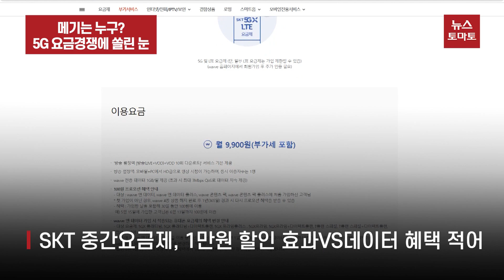메기는 누구?…5G 요금경쟁에 쏠린 눈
SK텔레콤이 데이터 24GB를 제공하는 월 5만9000원 요금제를 출시했습니다.

소량의 데이터를 사용하는 이용자들은 한달에 만원가량 요금 절감이 가능해지지만, 평균 사용량 대비 데이터 용량이 적고, 데이터 소진 시 속도 제한이 걸려 혜택이 부족하다는 평이 나옵니다.

이에 시장에서는 중간요금제 발표를 앞두고 있는 KT와 LG유플러스에 주목하고 있습니다. 이들이 공격적인 요금제를 출시해 본격적인 요금제 경쟁이 시작되길 기대하는 것입니다.

정부도 사업자 주도로 5G 요금제 경쟁이 시작되는 것이 시장 활성화 차원에서 바람직하다고 보고 있습니다.

우선 KT와 LG유플러스는 데이터 30GB를 제공하는 요금제 출시를 고려 중입니다. SK텔레콤 요금제에 대한 시장 반응을 본 뒤 출시하는 만큼 '중간요금제로서 데이터 제공량이 적다'는 점을 적극 반영한 것으로 보입니다.

이들이 데이터 구간을 높이고, 가격을 낮추는 식으로 공격적인 요금제를 내놓을 경우, 5G 상용화 4년차를 맞아 요금경쟁이 본격화될 것이라는 전망도 나옵니다.

감사합니다.